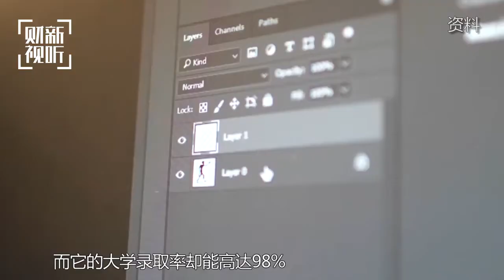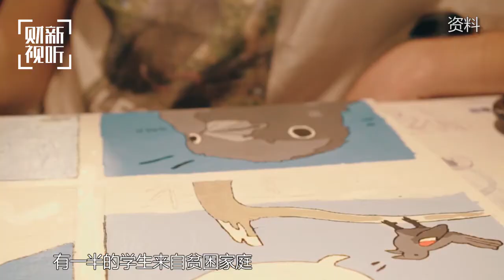探秘项目制教育：素质和应试何以兼得？